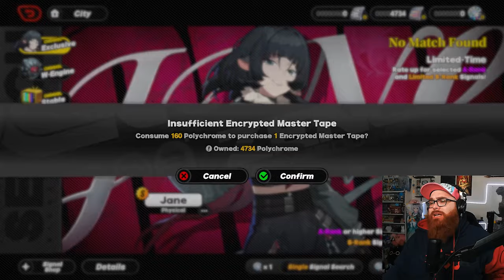I Simped for Jane Doe and This Happened...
Nekomiya Mana
Nekomata
Billy Kid
Nicole
Nicole Demara
Anby
Anby Demara
Hoshimi Miyabi
Soukaku
Grace Howard
Ben Bigger
Anton Ivanov
Koleda Belobog
Ellen Joe
Alexandrina
Rina
Von Lycaon
Lycaon
Corin
Corin Wickes
Soilder 11
Honkai: Star Rail
Honkai
Kafka
Silver Wolf
Danheng
Himeko
Blade
Jingyuan
Herta
Seele
March 7th
Qingque
Tingyun
Yukong
Luka
Genshin Impact
Hoyoverse
Fountaine
Arlecchino
Lyney
Lynette
Freminet
Clorinde
Navia
Freminet Build Guide
Wriothesley
Neuvillette
Charlotte
Furina
Sigewinne
Zenless Zone Zero
Formosa
Genshin Impact Anime
Jingliu
Topaz and Numby
Topaz
Numby
Imbibitor Lunae
Fu Xuan
Lynx
Neuvillette
Wristhesley
Furina
Charlette
Ruan Mei
Dr. Ratio
Xueyi
Navia
Chevreuse
Black Swan
Chiori
Archeron
Version 4.4
Cloud Retainer
Xianyun
Arlecchino
Sethos
Clorinde